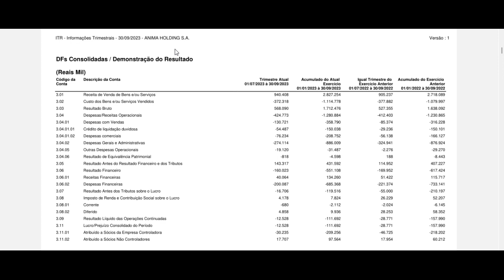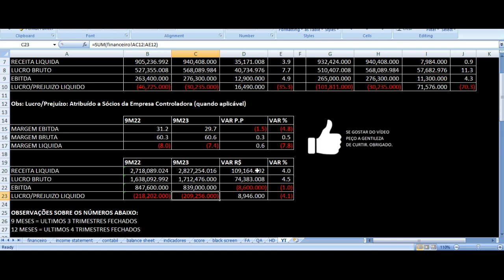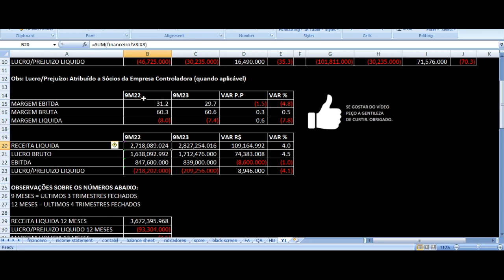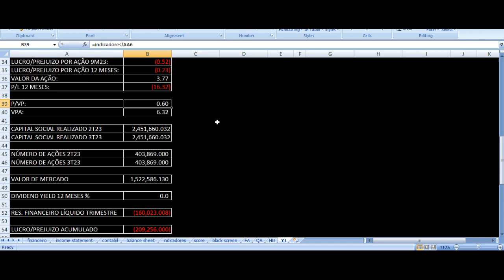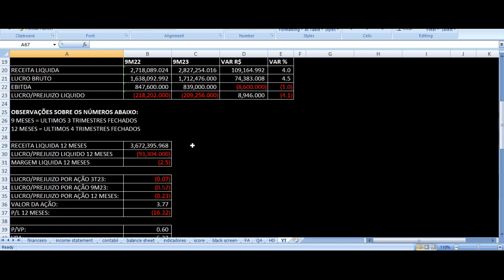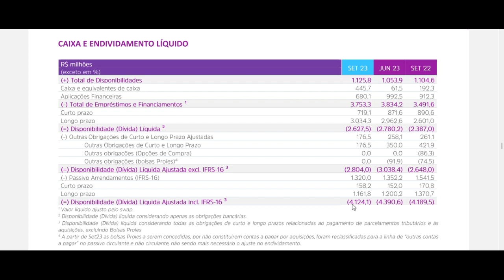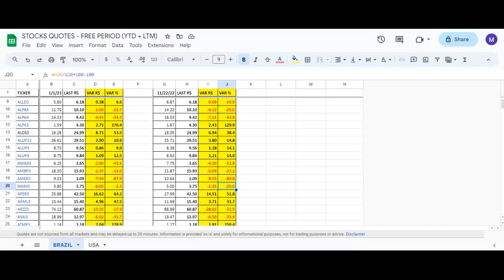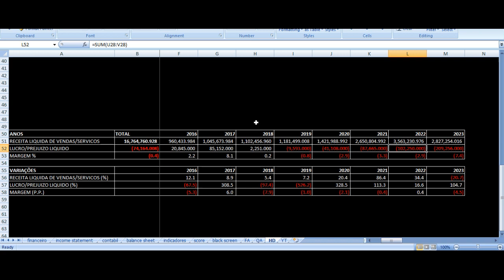Anima Holding Resultados 3T23 - ANIM3 Terceiro Trimestre 2023 Análise Ações